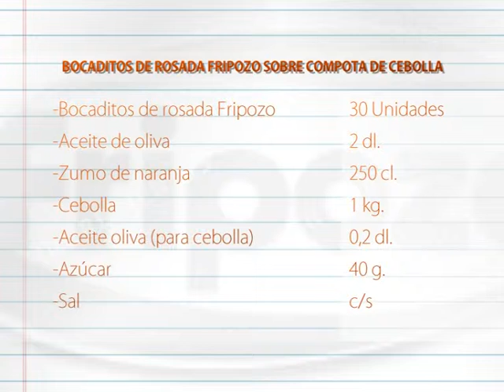Atempo - Bocadito de rosada fripozo sobre compota de cebolla